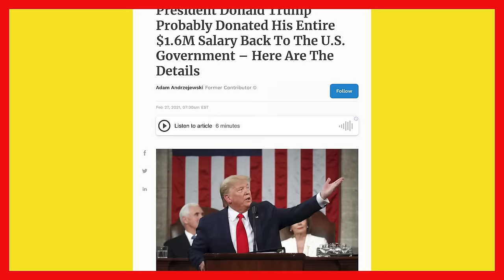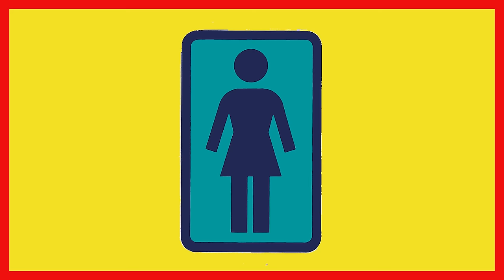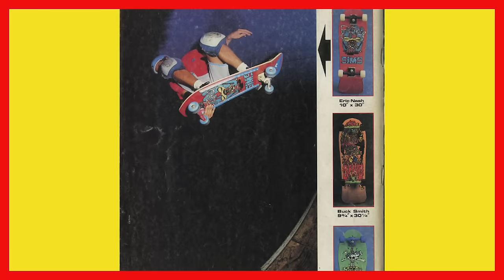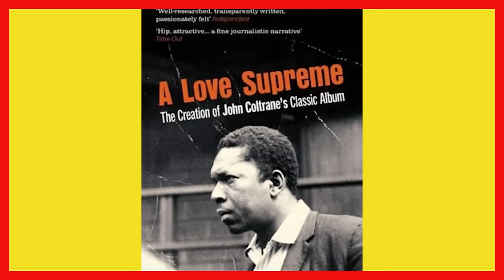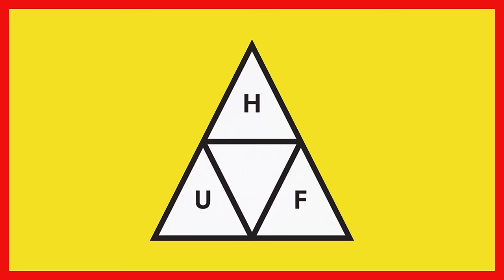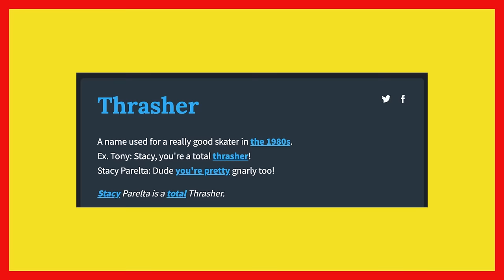50 Secrets & Stories Behind Skateboard Brand Names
The stories of how 50 skateboard brands got their names. Which brand name accidentally changed the look of skateboard wheels forever. made their name to piss off a competitor, had to change their names from lawsuits, were named after pros, who stole their brand names, and much much more!

We discuss Spitfire, Bones, Powell Peralta, Santa Cruz, Quasi, Alien Workshop, GX1000, Blind, World Industries, Girl, Chocolate, Stussy, Zero, Mystery and many more!